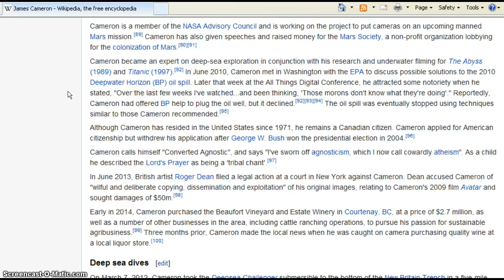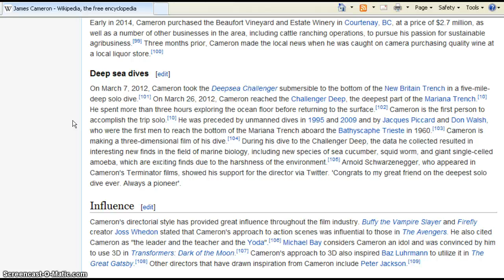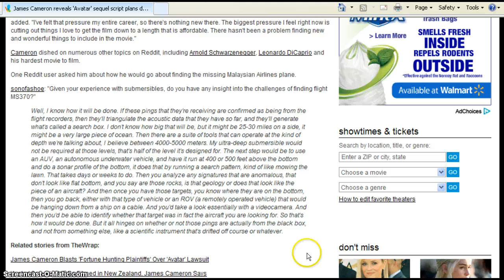The Search for Malaysia Flight 370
James Cameron gives a description of how the "pings' can be triangulated,the process of locating the flight/black box.I also state my thought regarding this missing plane.